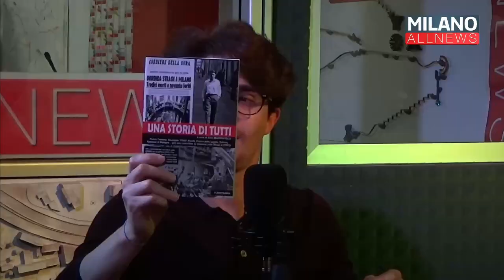Risolto Giallo: 24-05-2023